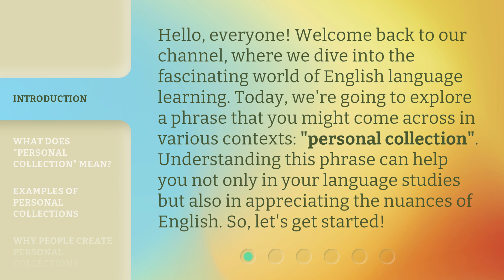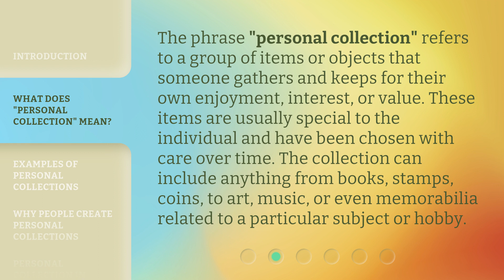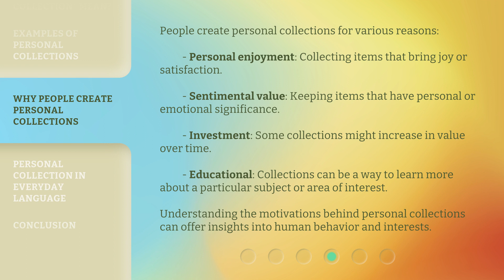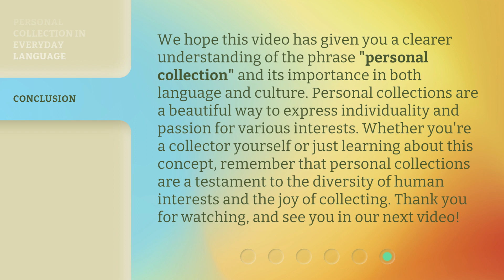Understanding "Personal Collection" in English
Decoding Personal Collection in English Language • Unlock the meaning and significance of 'Personal Collection' in the English language with this informative video.

00:00 • Introduction - Understanding "Personal Collection" in English
00:35 • What Does "Personal Collection" Mean?
01:05 • Examples of Personal Collections
01:40 • Why People Create Personal Collections
02:16 • Personal Collection in Everyday Language